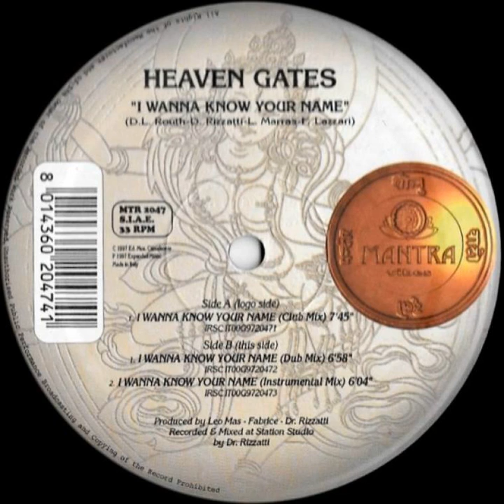Heaven Gates - I Wanna Know Your Name (Club Mix)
source: MP3 / CBR 320kbps LAME 3.99